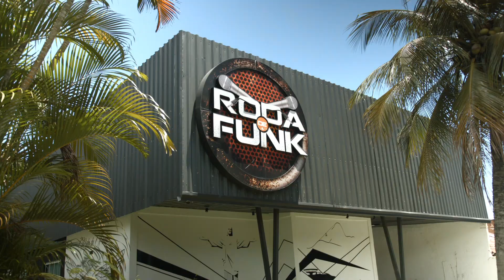DJ Elpidio :: Entrevista :: Roda de Funk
CONTRATE OS MELHORES ARTISTAS DO BRASIL

Roda de Funk Produções

Faça seu vídeo clipe com a Roda de Funk